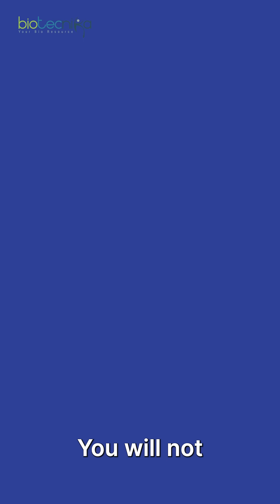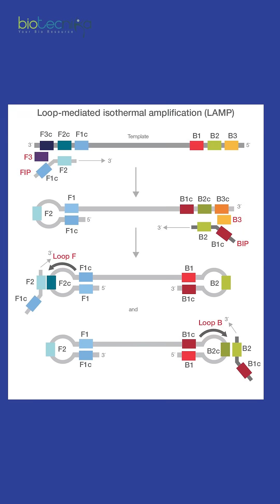Want a Career in Biotech? This Workshop is Your Key! 🔓🧪”